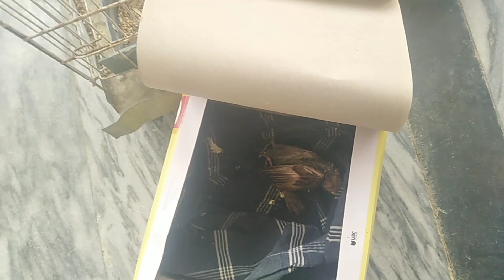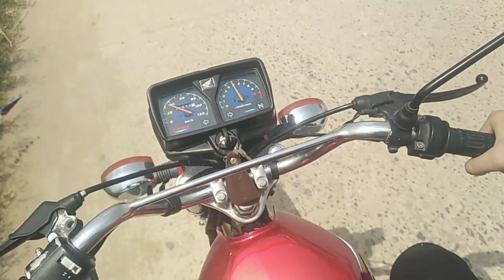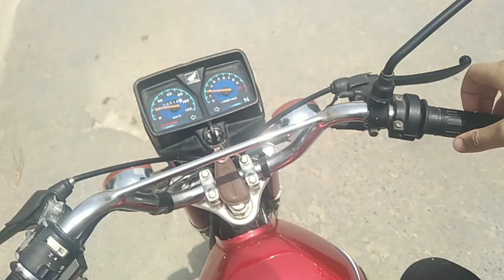Bike ki tuning Kar di 😍//How to do bike tuning